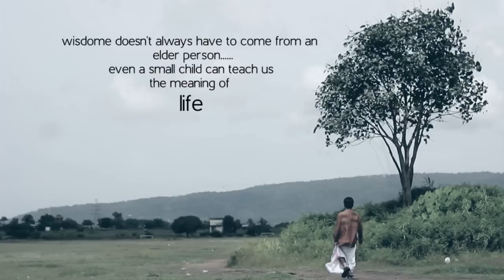Water bottle | Latest Malayalam Short Film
Water bottle is a Malayalam short film directed by Jyothish and Ajeesh. It's a film that conveys a message that even a small child can teach us the meaning of life.This short film was made by as part of YES! I am the CHANGE 101-Hour Social Film Making Challenge organized by YES FOUNDATION.